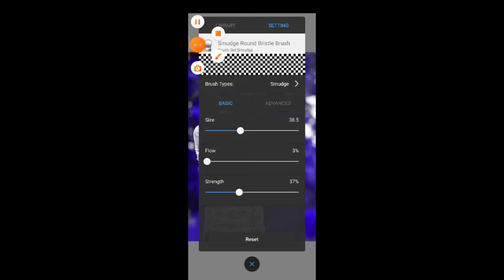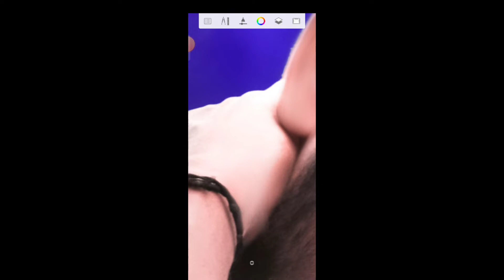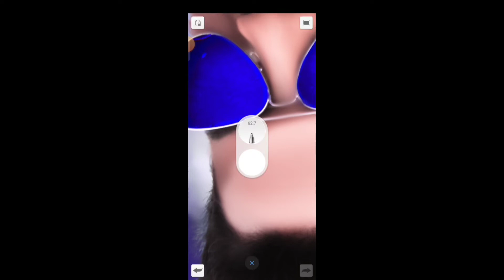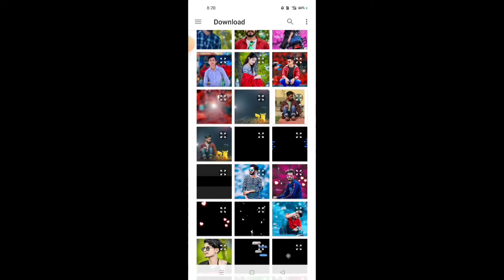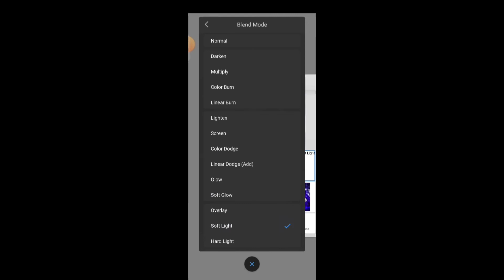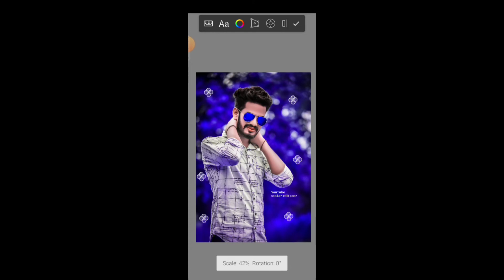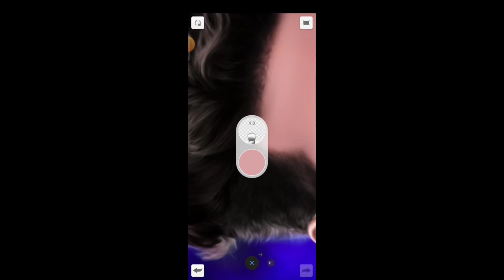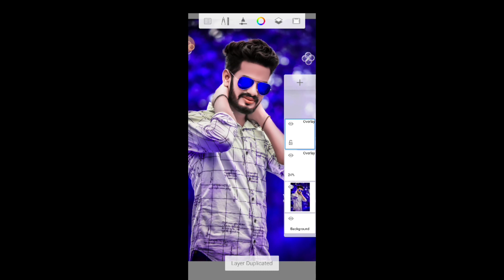lightroom photo editing new||autodesk sketchbook editing face smooth new trick